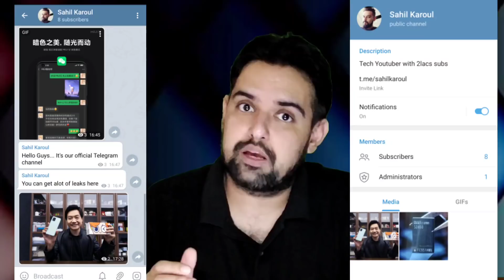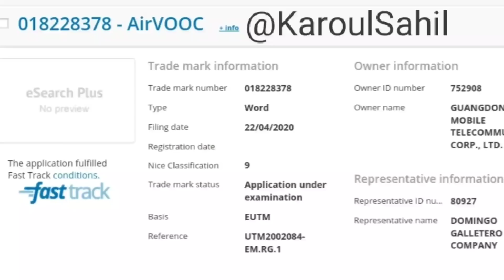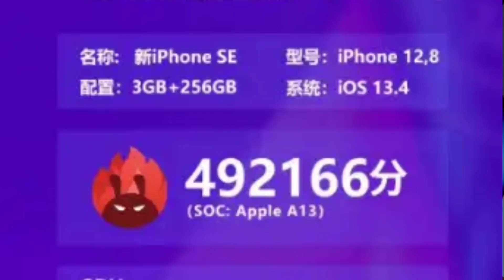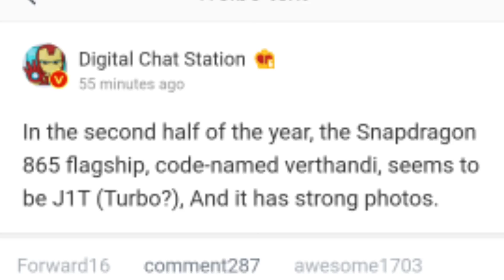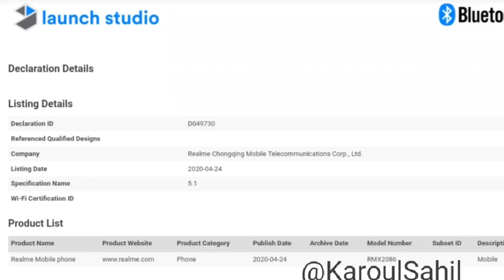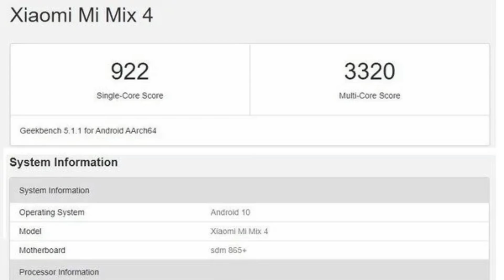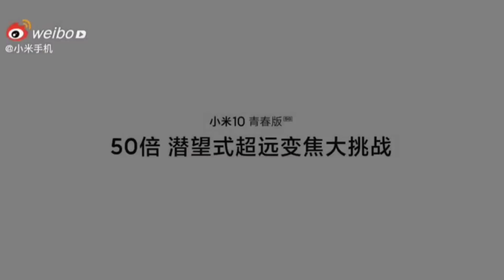Mix 4 Snapdragon 865+ Geekbench Score, Mi10 Lite 19.7kms Zoom,Iphone SE 2020 Antutu, Redmi Note 9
Mix 4 Snapdragon 865+ Geekbench Score, Mi10 Lite 19.7kms Zoom,Iphone SE 2020 Antutu, Redmi Note 9 on 30th APril, Vivo Y50, LG Velvet